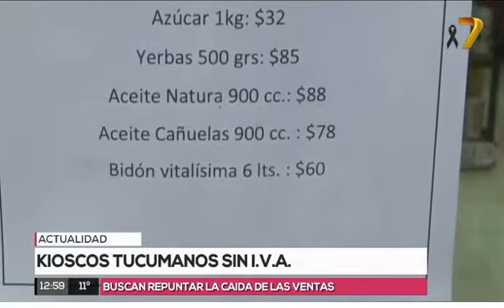4 -9 -19- Kioscos sin IVA en Tucuman